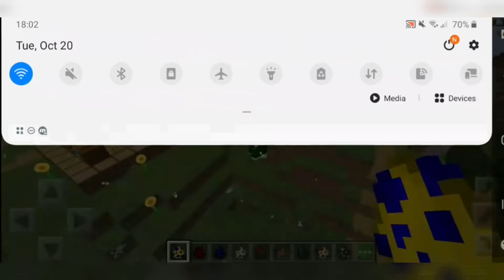Minecraft PE - Mesozoicraft: Carnivores - V 1.16